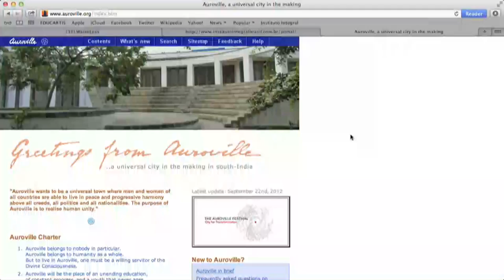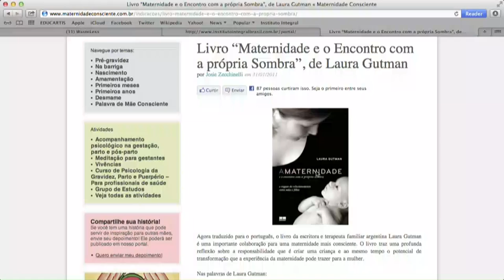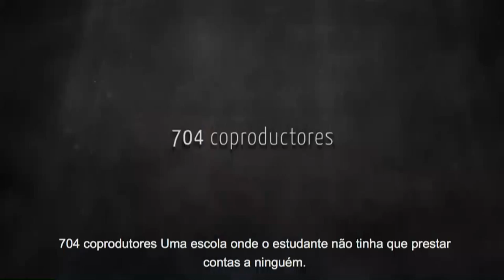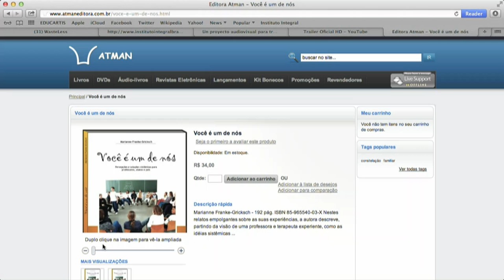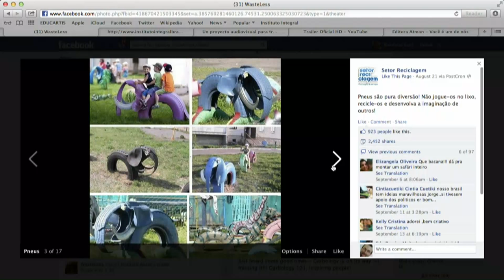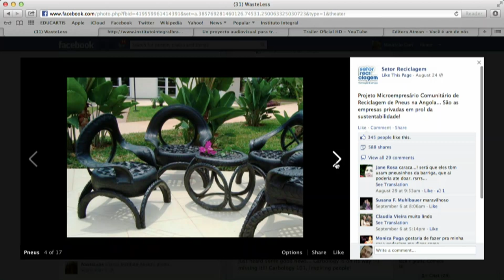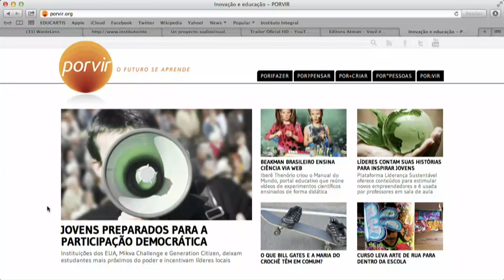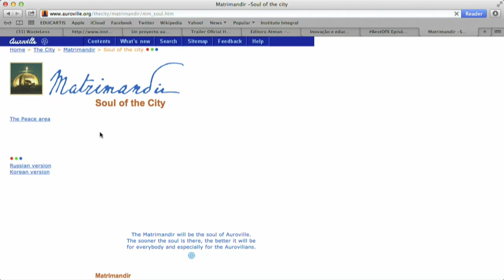EDUCAÇÃO INTEGRAL com Mari Turato e Del Mar Franco em Diálogos 08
Este webcast é uma reflexão sobre educação integral com as convidadas Mari Turato (via skype) - Psicóloga, mestre em educação e apaixonada pelo mundo e por pessoas - e Del Mar Franco - Psicóloga e diretora do Instituto Evoluir.